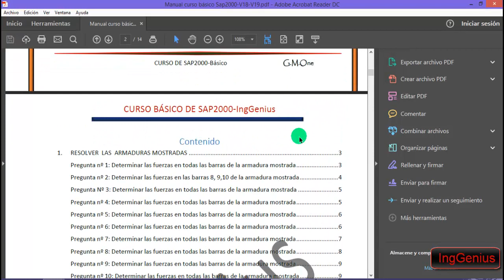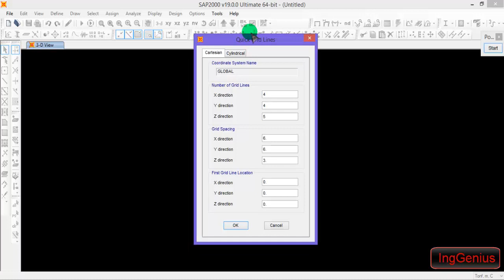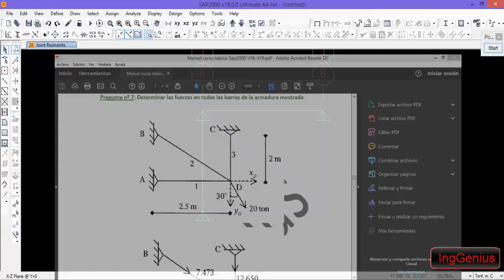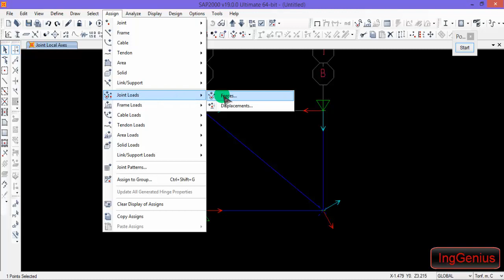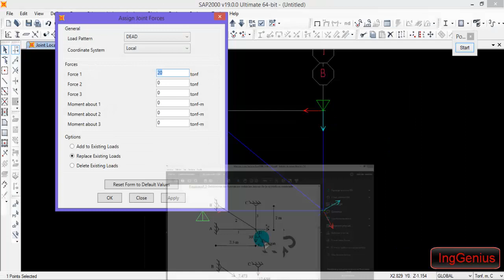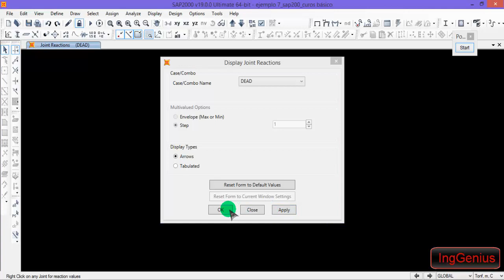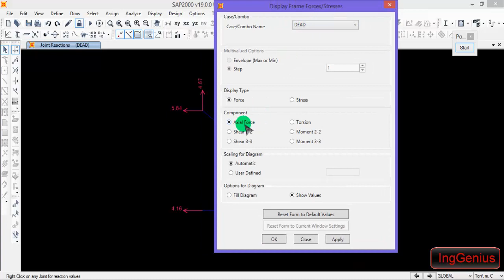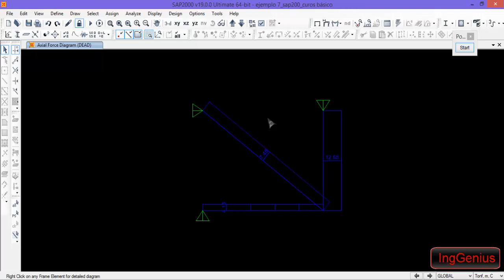Curso De Sap2000 Armaduras Con Apoyos Inclinados_2023-17